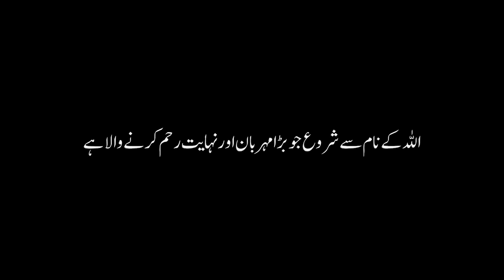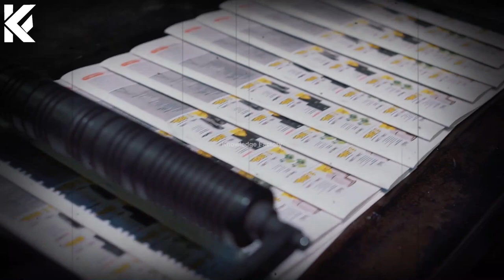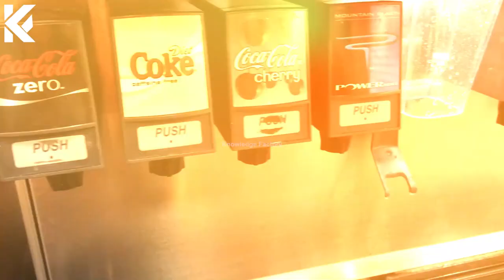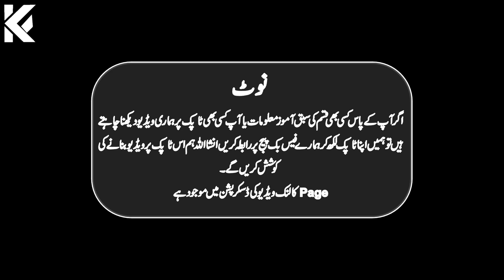History And The Real Story of Coca Cola Company In Urdu Hindi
Content Compiled By : Asma Sattar
Produced by : Ali Akram
Voice Over : Muhammad Ilyas